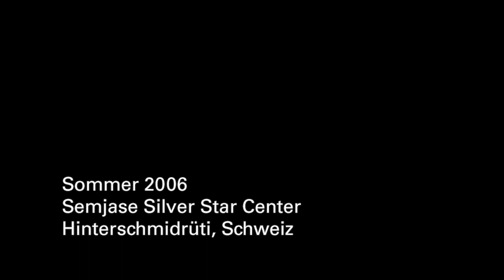Interview mit Bernadette Brand